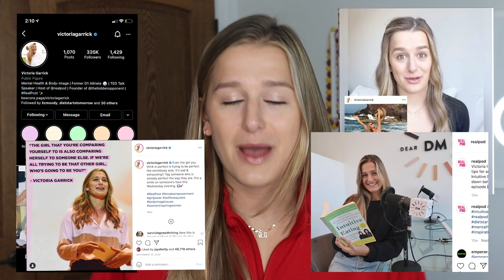NAME IMAGE AND LIKENESS NCAA RULE CHANGE EXPLAINED | USC Athlete Victoria Garrick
This video will share everything you need to know about the new NIL rule change as well as give starter tips for any student athletes looking to build their personal brand and begin monetizing!

LISTEN TO MY PODCAST, REAL POD:
I have interviewed Olympic Gold Medalists, NPOY's, & College Athletes alike to talk about what's really going on in their lives after the final whistle blows.